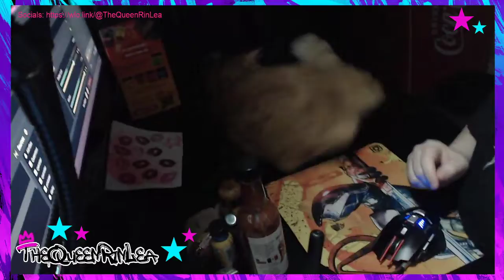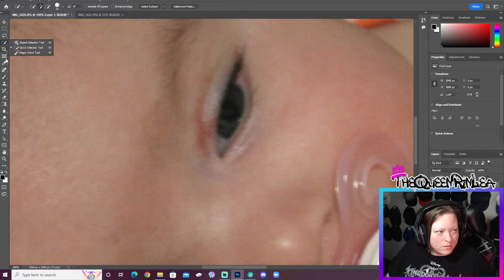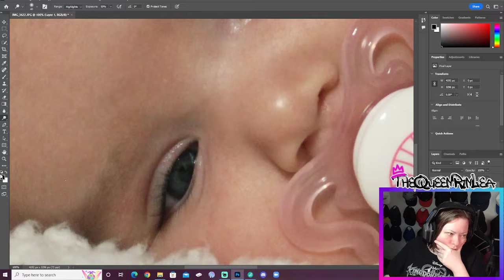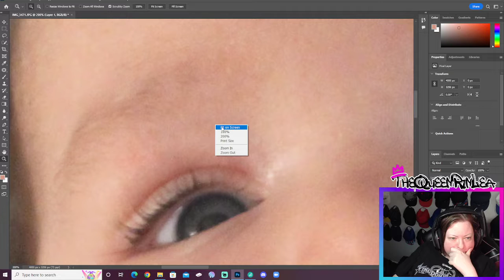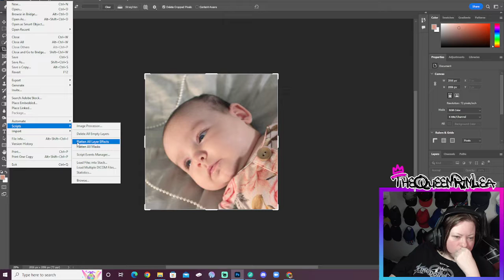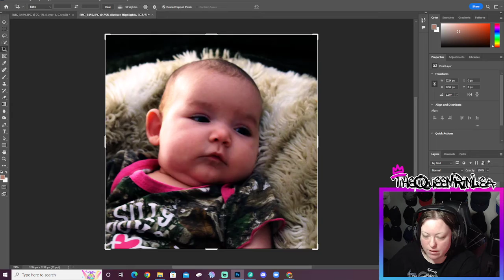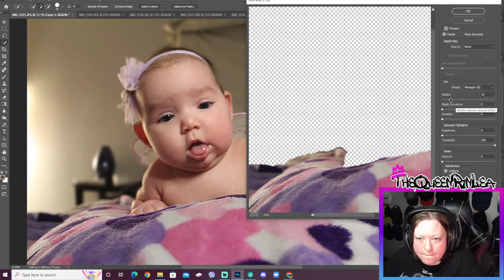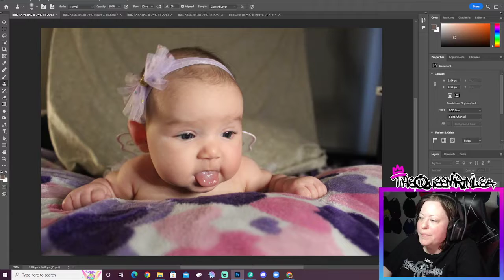Photo Editing - Riley